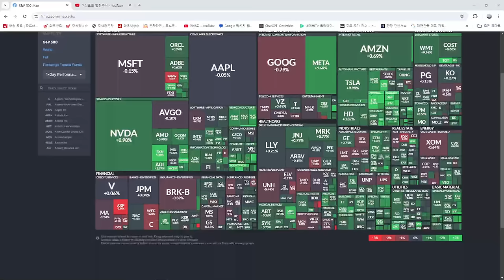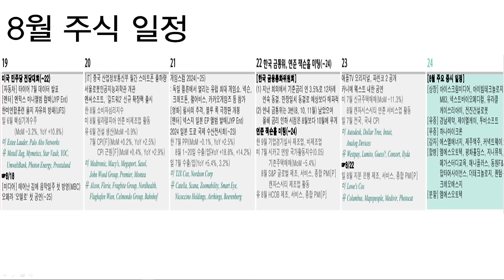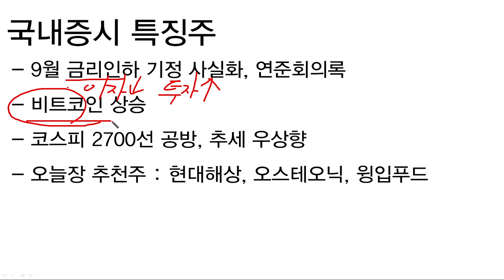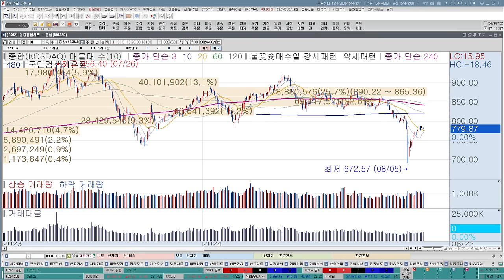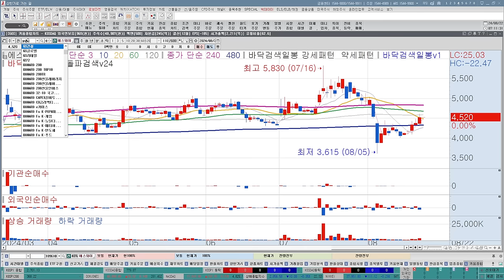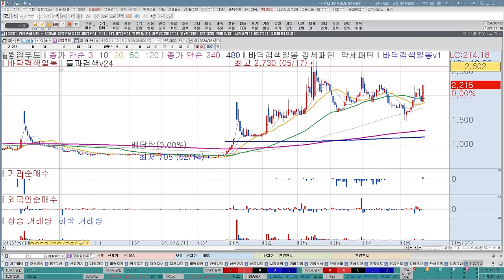나스닥 상승, 미국 금리인하, 비트코인상승, 코스피, 코스닥 투자전략, 추천주, 우리기술투자 급등주 가능